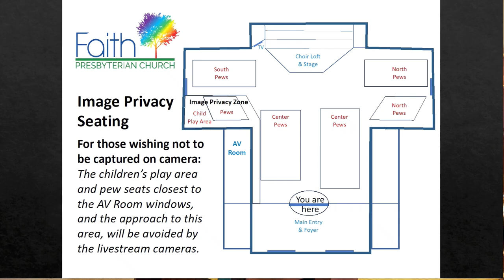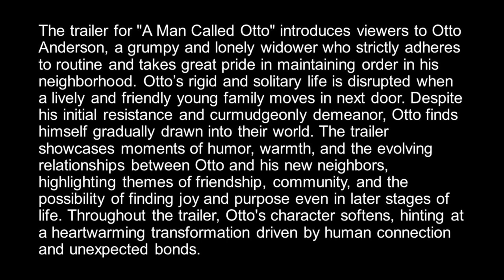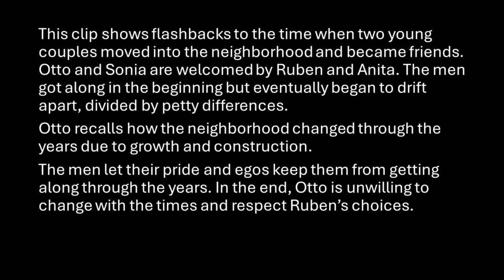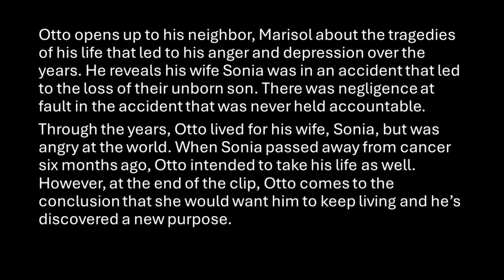Sunday Worship Service - June 2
Join our Sunday worship with Rev. Amy Myhand.